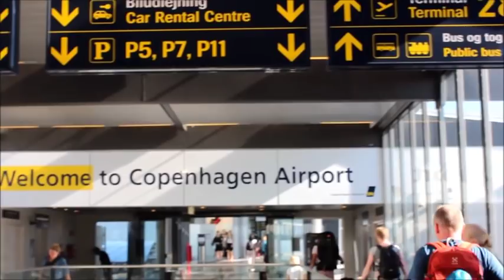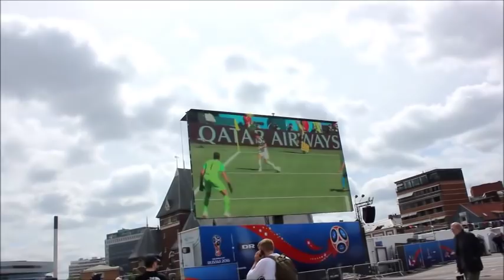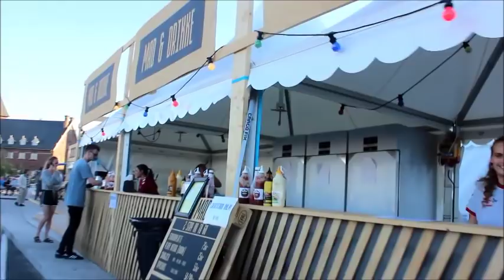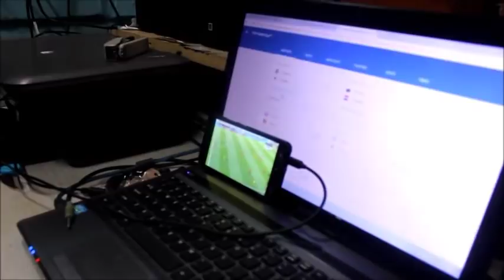From Europe to India: FIFA World Cup 2018 Short Documentary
This is an amalgamation of short video clips I captured from Denmark to India (Shillong and Manipur) as I had the privilege to witnessed the World Cup from these different places. In short, it is a sort of documentary showcasing how people from the First World and the Third World  viewed the tournament in their own ways.